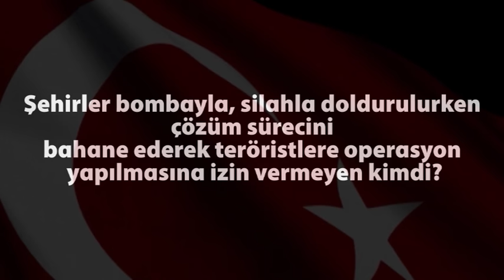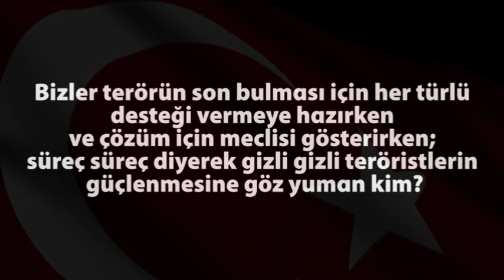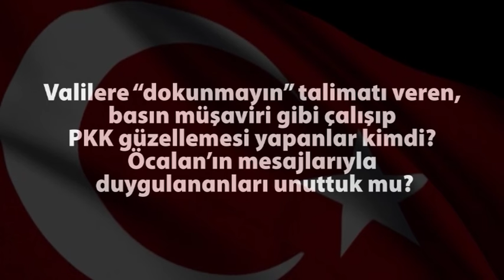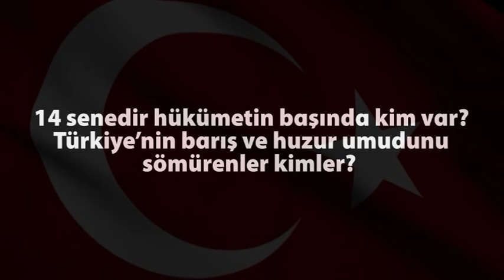Uyan Türkiye!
AKP, İmralı'da masa kuran, terörist başıyla Başkanlık pazarlıkları yapan, teröre yardım ve yataklık yapmış bir partidir. UNUTMA!